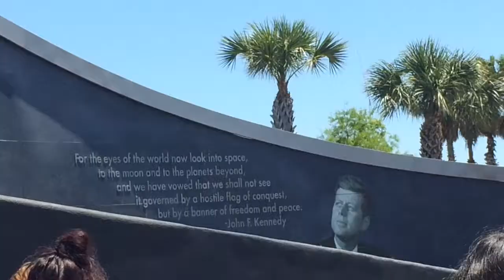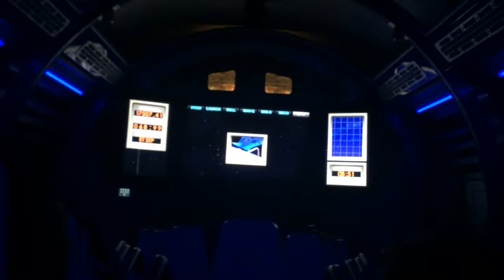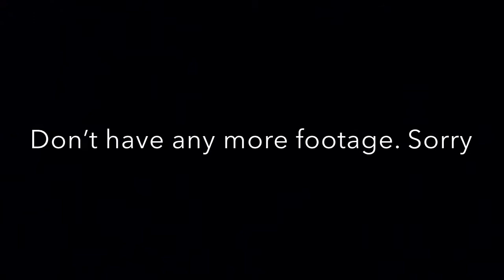I WENT TO NASA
Cool field trip
hope you liked it
my sister helped edit this vid